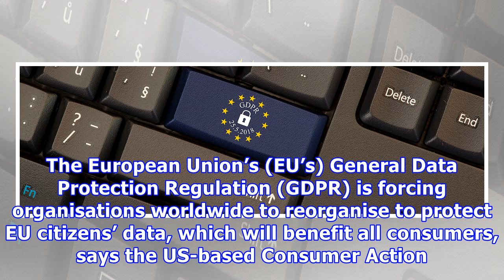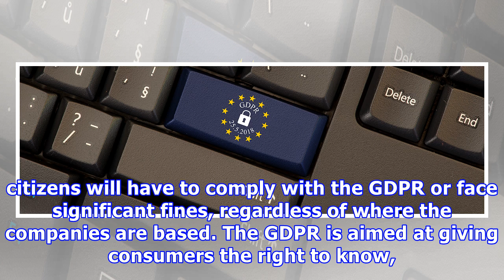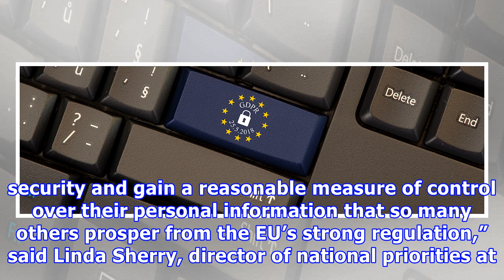Gdpr will have positive ripple effect, says us consumer group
The European Union’s (EU’s) General Data Protection Regulation (GDPR) is forcing organisations worldwide to reorganise to protect EU citizens’ data, which will benefit all consumers, says the US-based Consumer Action group. By submitting your personal information, you agree that TechTarget and its partners may contact you regarding relevant content, products and special offers. You also agree that your personal information may be transferred and processed in the United States, and that you have ...